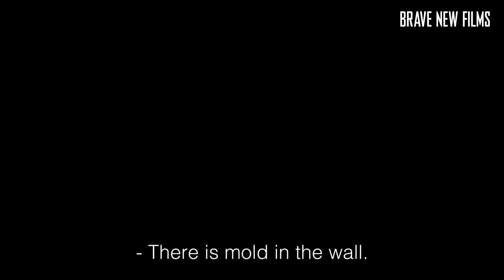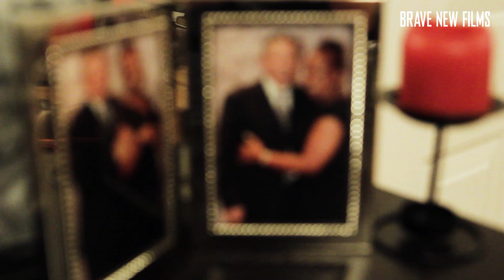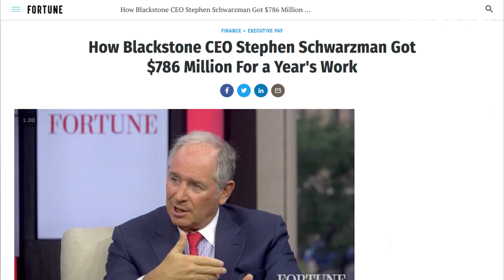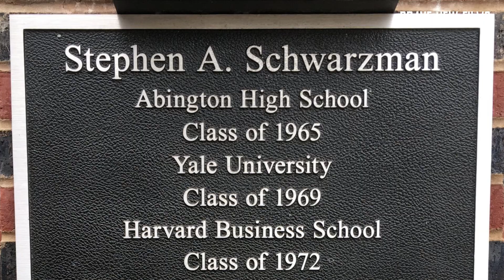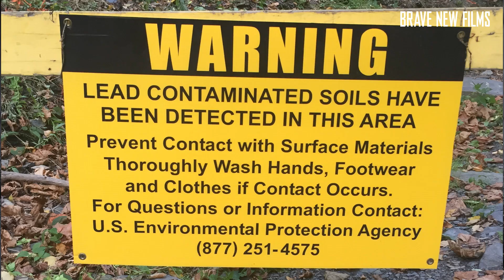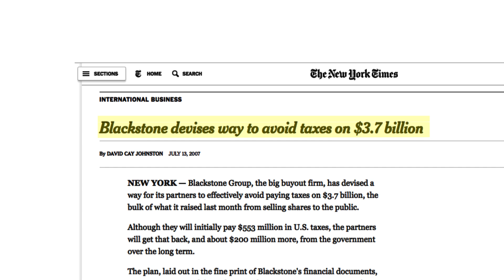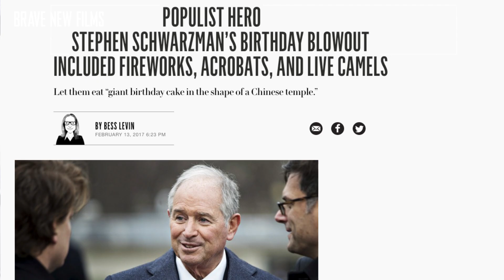Corporate Landlords: The Fight for Affordable Housing in California • BRAVE NEW FILMS (BNF)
Moldy walls, leaky roofs, rising rents. That’s what tenants of Stephen Schwarzman, Blackstone CEO, are living with. It’s time to repeal Costa-Hawkins. It’s time to rise up for rent control. Vote YES on Prop 10!